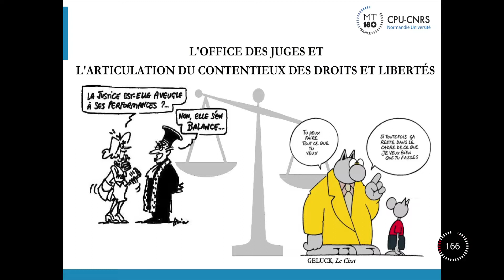Arnaud MENARD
Arnaud MENARD dont le sujet de thèse est "L'office des juges et l'articulation du contentieux des droits et libertés" est doctorant à l'école 98 Droit Normandie et effectue ses travaux de recherche au laboratoire CUREJ (Centre Universitaire Rouennais d'Etudes Juridiques) à l'université de Rouen Normandie.